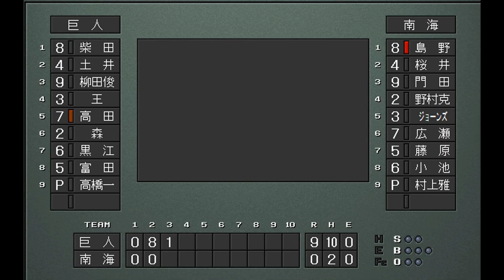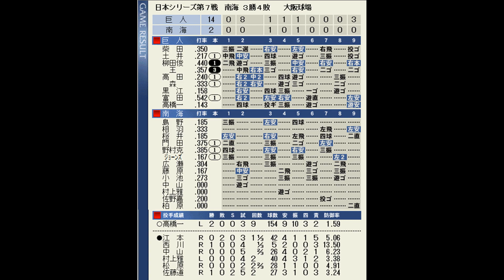【ベストプレープロ野球日本シリーズ】1973年日本シリーズ再現第7戦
V9を狙う巨人と、野村選手兼任監督率いる南海の戦いになった
1973年巨人対南海の日本シリーズを